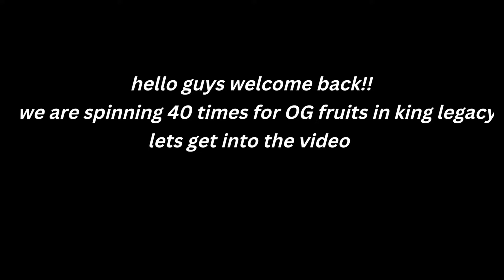Spinning 40 times in king legacy